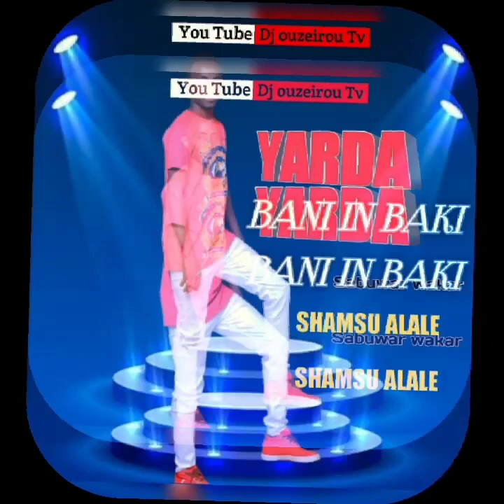SABUWAR WAKAR SHAMSU ALALE Official audio